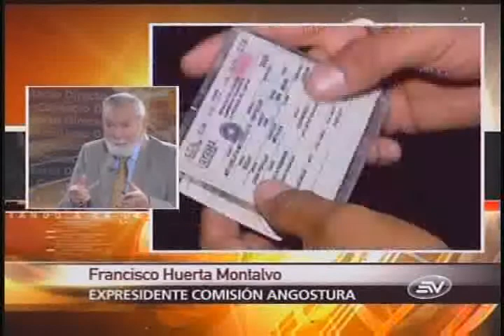26 04 Francisco Huerta